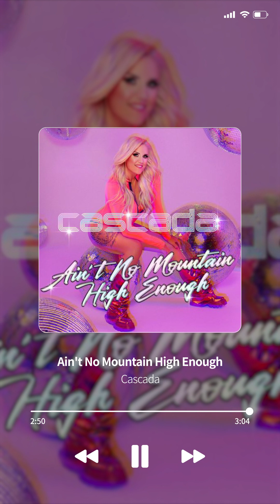Cascada - Ain't No Mountain High Enough